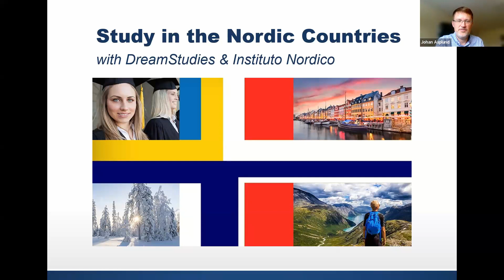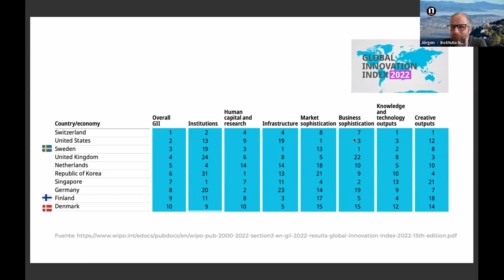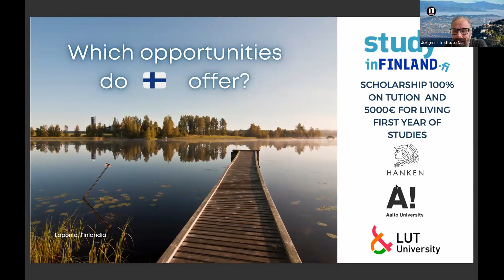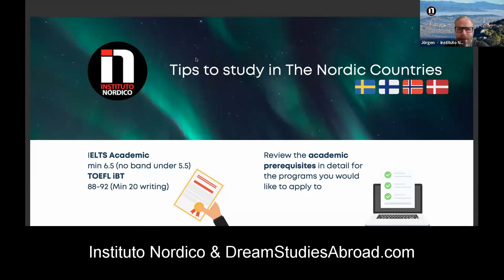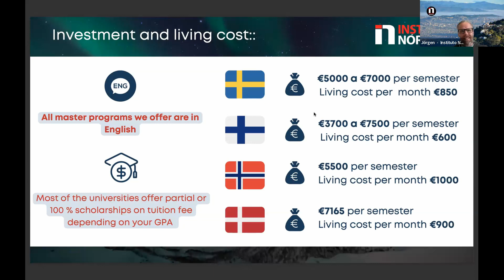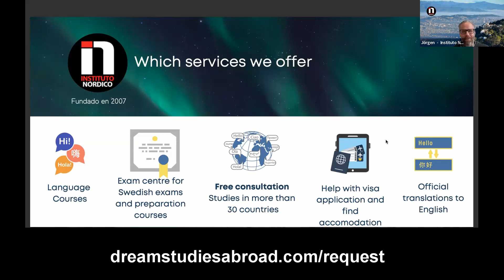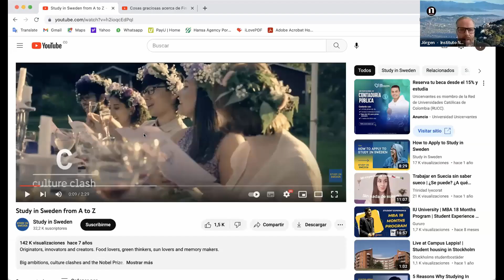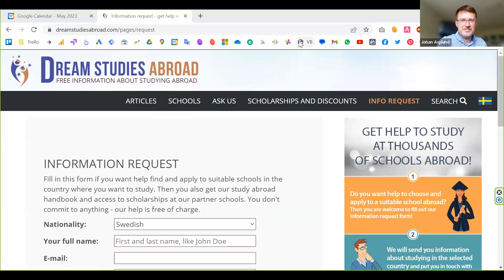Study in the Nordic Countries - a webinar with DreamStudies and Instituto Nordico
Do you want to study in Sweden, Finland, Norway, or Denmark? Then you have come to the right place. We can help you to study in many universities in these countries. In this webinar we tell you more about how and why you should study in Scandinavia.

you get free help to study abroad. Read articles and guides, watch videos, ask study abroad questions, search for schools and scholarships. Fill out our info request form to get help to study in the Nordic countries and the rest of the world